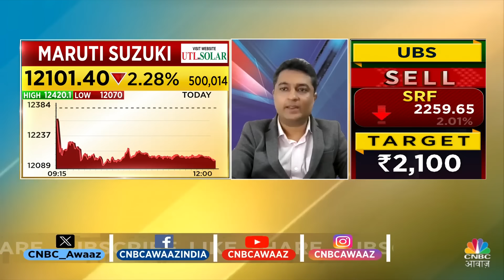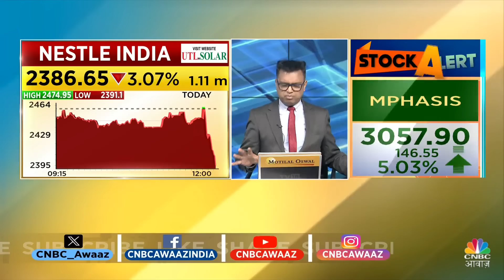Bajaj Auto Stock Downfall | Post Q2 Results क्यों Stock में नजर आई इतनी गिरावट? जानें Expert से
n18oc_business